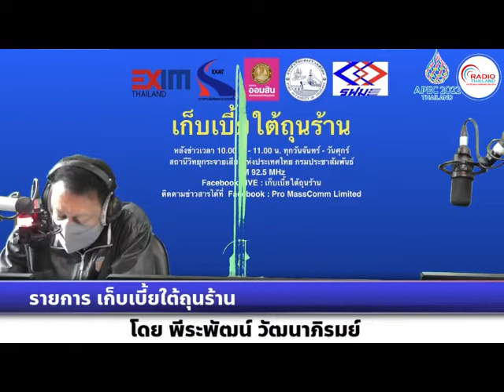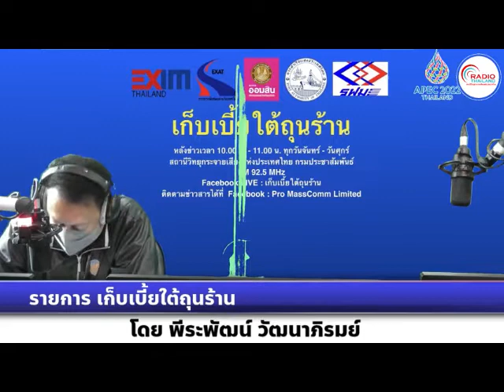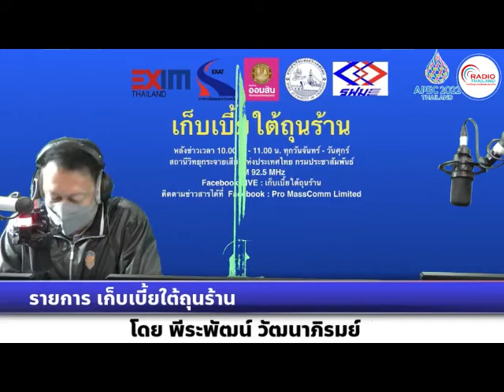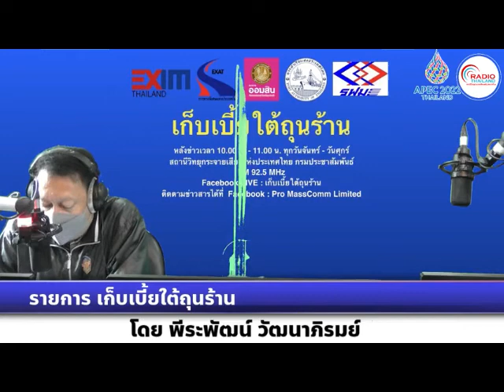เก็บเบี้ยใต้ถุนร้าน 120765 เรื่อง : เอกชนปรับจีดีพีไทยลดลงเหลือ 2.75%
เรื่อง : เอกชนปรับจีดีพีไทยลดลงเหลือ 2.75%
สัมภาษณ์ : คุณวิศิษฐ์ ลิ้มลือชา  รองประธานกรรมการหอการค้าไทย